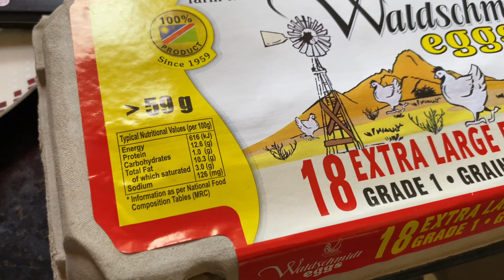WEEKEND VLOG| Make breakfast with me + End year function outing | Vecky Mungunda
Hey lovers 💕Spend few moments with me during my weekend. Really appreciate you taking your time to watch this video!!

Don't forget to watch this in 1080p for the best quality!!

INSTAGRAM~ @missvecky
INSTAGRAM (nails) ~ @_nailsbyvecky_

FAQs:
What is your full name? Vekauana Mungunda

I hope you all enjoy today’s video. Be sure to turn on your post notifications so that you'll be notified ANYTIME I post!

Mwahh
Vecky Mungunda